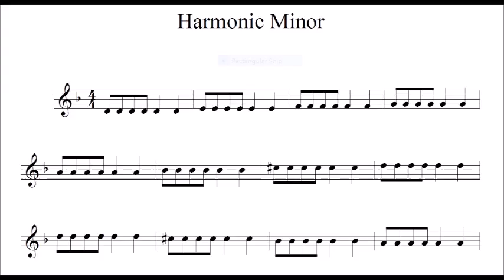Accompaniment 3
Harmonic Minor